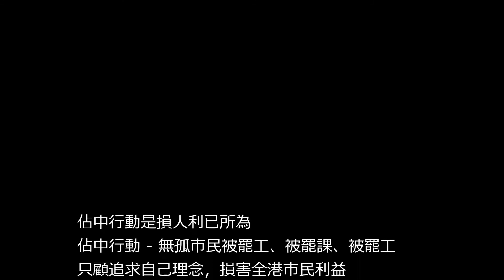有良策打破佔中行動僵局(對話方可找到共識)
避免悲劇應作出及時明智决擇